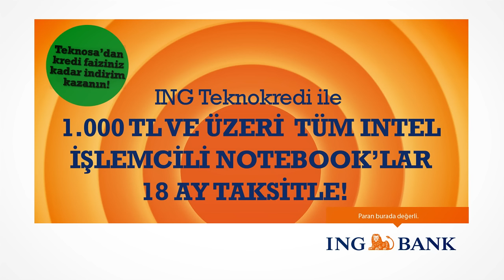Yeni Nesil Intel İşlemcili Notebook'lar Teknosa’da!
Dizüstü bilgisayarınızı daha hızlı, daha ince ve Intel işlemcili bilgisayarlarla yenileyin!